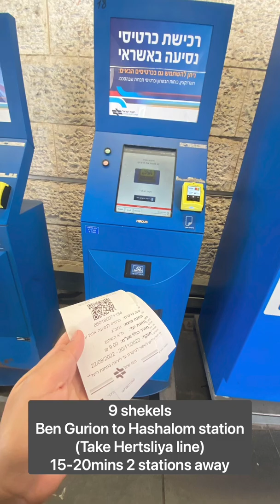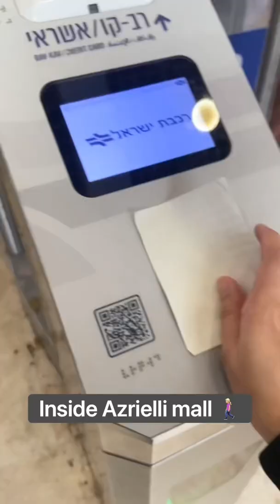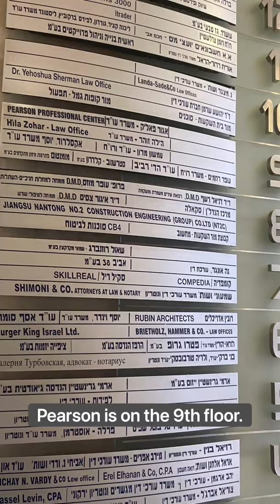Taking the Nclex exam in Israel from UAE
Made this guide to help my fellow nurses from Middle east to take the exam in Israel. Traveling alone brings a lot of anxiety. I promise to post a vlog so I can lessen the anxiety and so we can focus more on the exam. Taking the nclex in Israel is easy!

Ticket : 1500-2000aed (you can get a lot cheaper flight via wizz air)